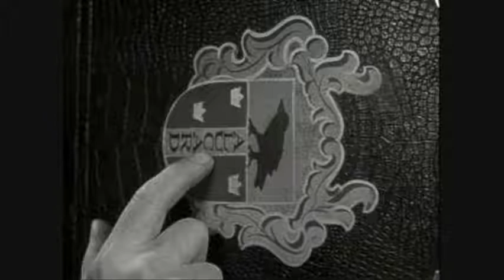Monster Review: Dracula (1931), Dracula's Daughter ('36) & Son of Dracula ('42)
This video was a beast to make. Hope you like it! And as you can probably tell, I have a cold, so if I say anything that doesn't make sense or leave out any pertinent details or criticisms, just blame it on the congestion, okay?